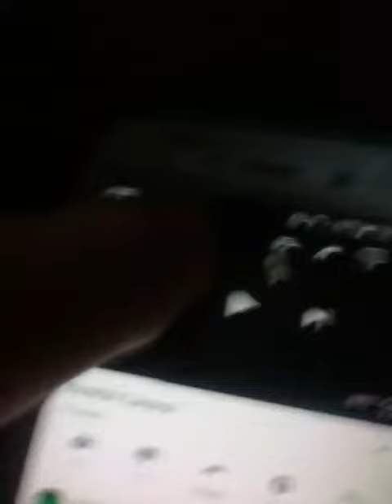Austin the gamer shoutout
Go to Austin the gamer